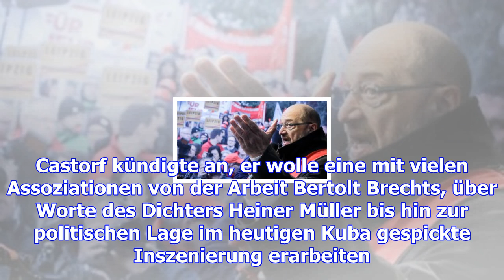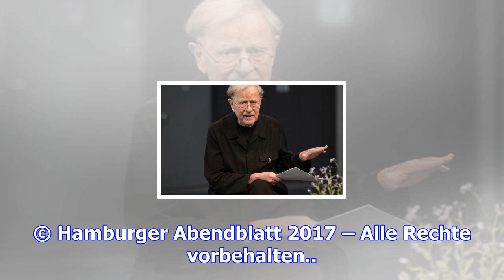Castorf will 6-stunden-inszenierung am be zeigen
23.11.17 Frank Castorf verlangt seinem Publikum viel Sitzfleisch ab. Nach seinem Abschied als Intend...